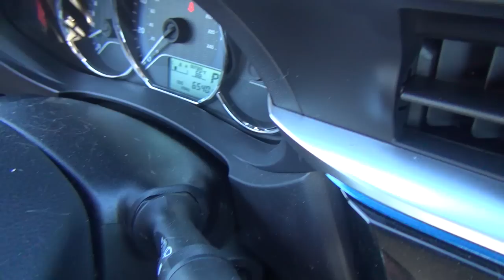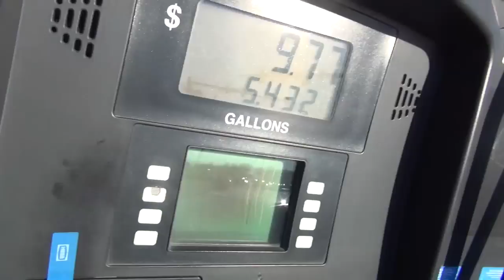GRANDPA STOOD US UP!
Vlog #262 - Today, Grandpa stood us up at the movies, we went to target and discuss seeing "American Sniper"

WANNA WRITE GRANDPA?:
Charles Green